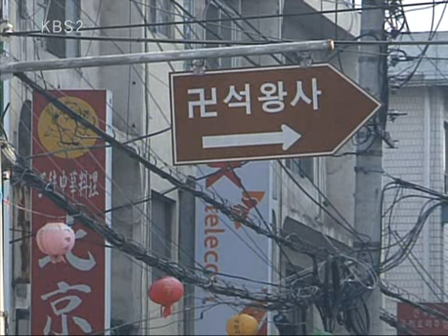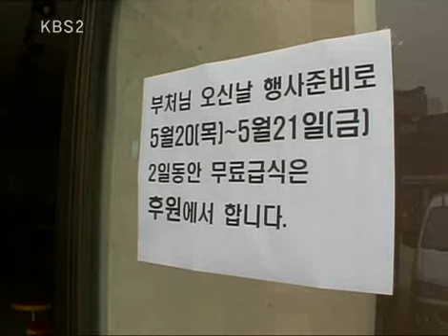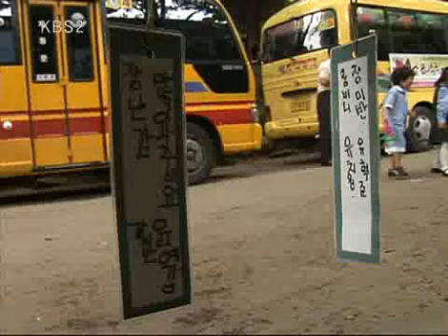다큐멘터리 3일 - Three Days 20100523 # 001